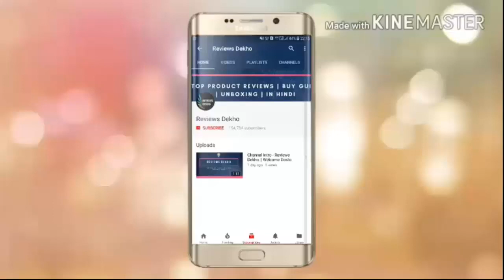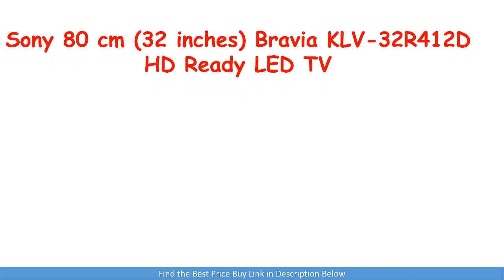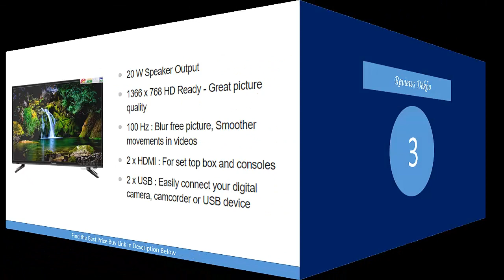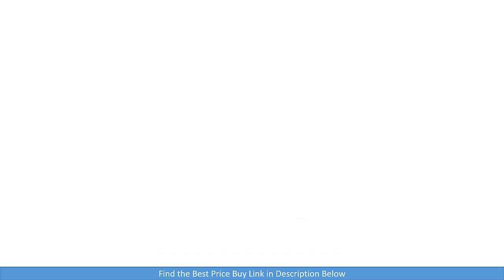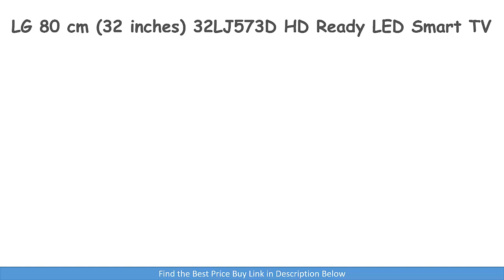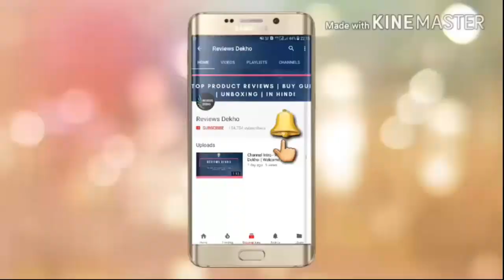Top 5 Best Smart HD LED TV under Rs 25000 | Buy in India [in Hindi]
In this video, we have shown the Top 5 Best Smart HD LED TV under Rs 25000 in India.

1. Sony 80 cm (32 inches) Bravia KLV-32R412D HD Ready LED TV

2. Panasonic 80 cm (32 inches) Viera HD Ready LED TV

3. BPL 101 cm (40 inches) Vivid Full HD LED TV

4. Sanyo 108.2 cm (43 inches) Full HD LED IPS TV

5. LG 80 cm (32 inches) 32LJ573D HD Ready LED Smart TV

Related Topics Covered:
best smart HD Led tv
best full hd led tv under 25k
best smart led tv review india 2019
best hd tv india pros cons
best Full HD Smart tv price
buy hd smart tv